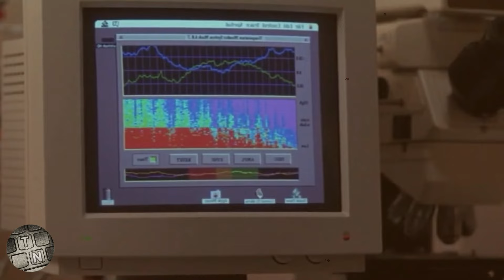ALLIES OF GODZILLA_EXPLAINED in Hindi Godzilla x kong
The guardians of nature. The protectors of humanity. The rise of a new empire.

The epic battle continues! Legendary Pictures’ cinematic Monsterverse follows up the explosive showdown of “Godzilla vs. Kong” with an all-new adventure that pits the almighty Kong and the fearsome Godzilla against a colossal undiscovered threat hidden within our world, challenging their very existence—and our own. “Godzilla x Kong: The New Empire” delves further into the histories of these Titans and their origins, as well as the mysteries of Skull Island and beyond, while uncovering the mythic battle that helped forge these extraordinary beings and tied them to humankind forever.

Once again at the helm is director Adam Wingard. The film stars Rebecca Hall (“Godzilla vs. Kong,” “The Night House”), Brian Tyree Henry (“Godzilla vs. Kong,” “Bullet Train”), Dan Stevens (“Gaslit,” “Legion,” “Beauty and the Beast”), Kaylee Hottle (“Godzilla vs. Kong”), Alex Ferns (“The Batman,” “Wrath of Man,” “Chernobyl”) and Fala Chen (“Irma Vep,” “Shang Chi and the Legend of the Ten Rings”).

The screenplay is by Terry Rossio (“Godzilla vs. Kong” the “Pirates of the Caribbean” series) and Simon Barrett (“You’re Next”) and Jeremy Slater (“Moon Knight”), from a story by Rossio & Wingard & Barrett, based on the character “Godzilla” owned and created by TOHO Co., Ltd. The film is produced by Mary Parent, Alex Garcia, Eric Mcleod, Thomas Tull and Brian Rogers. The executive producers are Wingard, Jen Conroy, Jay Ashenfelter, Yoshimitsu Banno, Kenji Okuhira.

Once again, Wingard is collaborating with director of photography Ben Seresin (“Godzilla vs. Kong,” “World War Z”), production designer Tom Hammock (“Godzilla vs. Kong,” “X,” “The Guest”), editor Josh Schaeffer (“Godzilla vs. Kong,” “Molly’s Game”), costume designer Emily Seresin (“The Invisible Man,” “Top of the Lake”). The composers are Tom Holkenborg (“Godzilla vs. Kong,” “Mad Max: Fury Road”) and Antonio Di Iorio (additional music on “Godzilla vs. Kong,” the “Sonic the Hedgehog” films).

Warner Bros. Pictures and Legendary Pictures Present a Legendary Pictures Production, A Film By Adam Wingard, “Godzilla x Kong: The New Empire.” It is slated for release nationwide only in theaters and IMAX on March 29, 2024 and beginning 27 March 2024 internationally, distributed by Warner Bros. Pictures except in Japan, where the film will be distributed by Toho Co., Ltd and in mainland China, where it will be distributed by Legendary East.

my channel, Film Fab.
& for now, just enjoy the video.

Video Title: ALLIES OF GODZILLA_EXPLAINED in Hindi Godzilla x kong

Godzilla x Kong 2024 Explain and breakdown
Godzilla x Kong 2024 trailer story Explained In Hindi
Monster Verse
Godzilla x Kong
Scar king In Hindi
scarking
Godzilla
Godzilla's NEW Powers & Abilities EXPLAINED